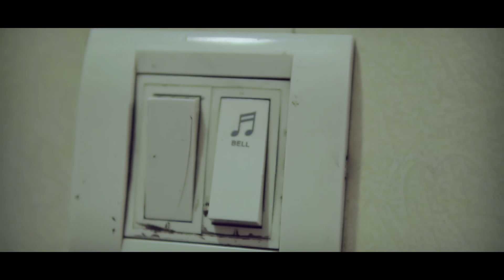Tu Itni Khoobsurat Hai Full Video | Heart touching Love Story | Rahat Fateh Ali Khan | Kk ki power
•Audio Credits:-

Song: Tu Itni Khoobsurat Hai
Singers: Rahat Fateh Ali Khan
Lyricist: Shadab Akhtar
Composer: Amjad Nadeem
Arrangers & Programmers: Titu & Aamir Khan